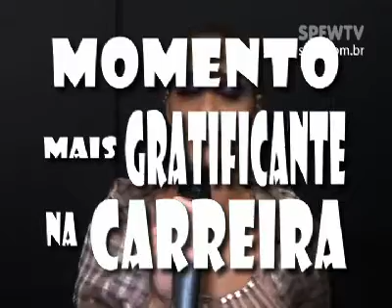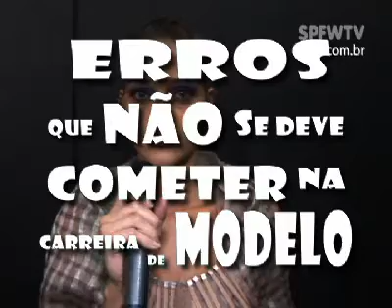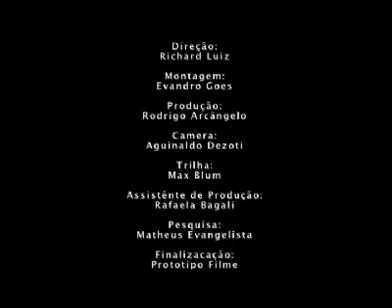Sexta Top 2009 - Ana Beatriz Barros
Ana talks about the ups & downs of being a model.
Backstage at Animale Fall/Winter 2009
Find the full video on Beleza!